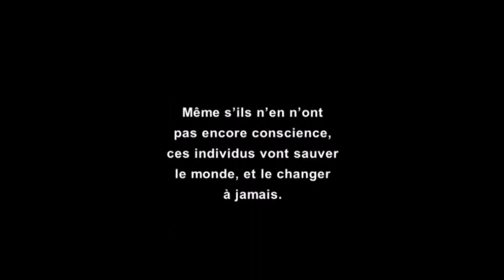[Detente WWE 2K14] WWE Heroes - Hero Corp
Petit délire de catcheurs en version Super-Héros sur WWE 2K14.

Disponible en téléchargement sur la communauté WWE 2K14 sur Xbox 360, tapez Natch dans la recherche pour les trouver ;)